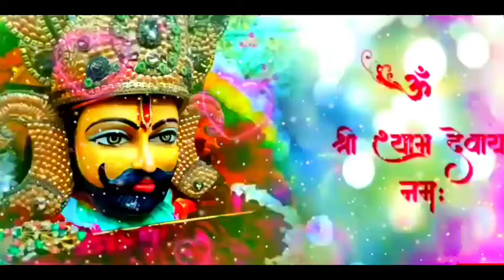Jis Ghar Me Khatu Wale Ki || Most Popular Khatu Shyam Bhajan